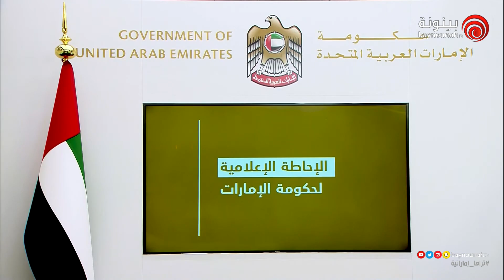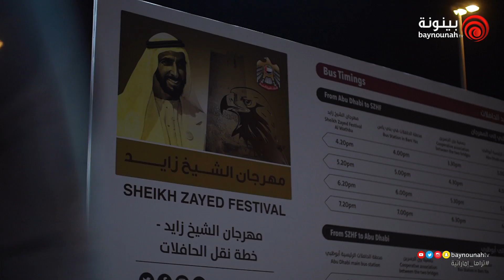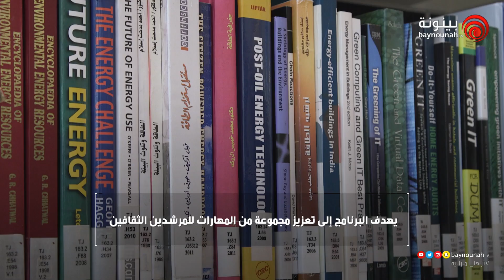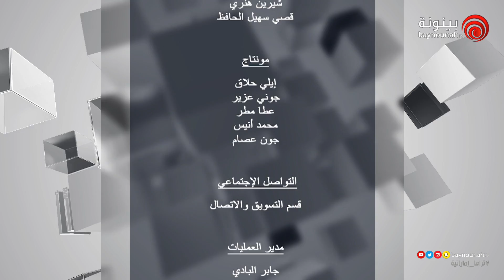Hassad al Osbouh EP107 - حصاد الأسبوع - الحلقة 107 - 2020